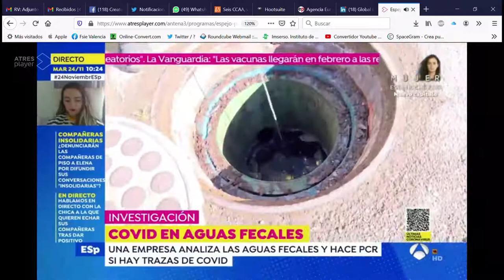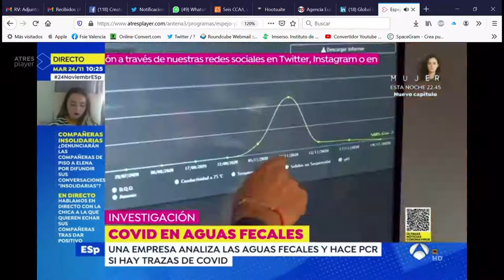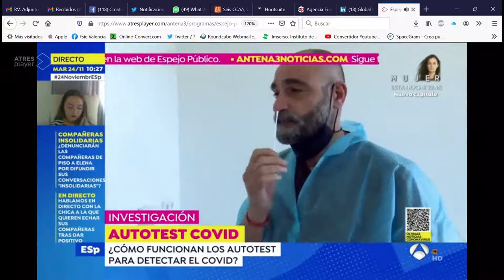Espejo Publico se hace eco de cómo funciona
🎥 Espejo Público acompaña a un equipo de GlobalOmnium para comprobar cómo perseguimos al virus 🧪🧑‍🔬y cómo con el sistema SARSGoanalytics de Alerta Temprana se puede contener un brote

Gracias a Susanna Griso Antena 3 por darle visibilidad a la gran labor que realizan todos los días nuestros profesionales. Al servicio de tu salud